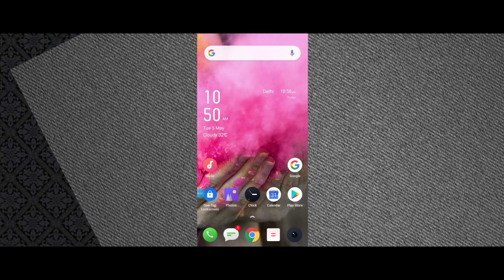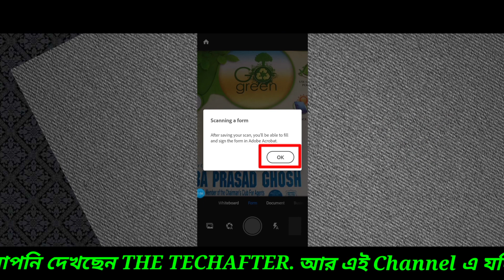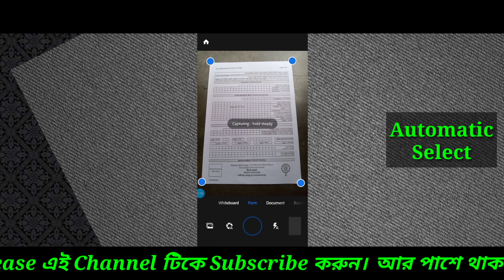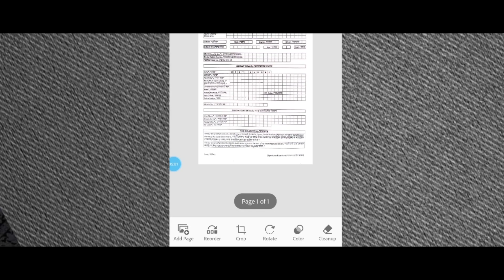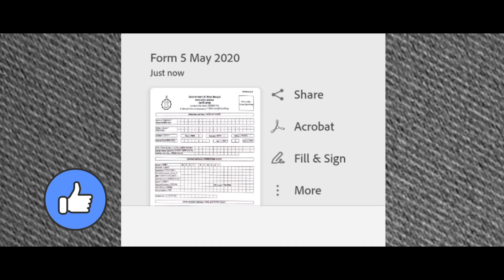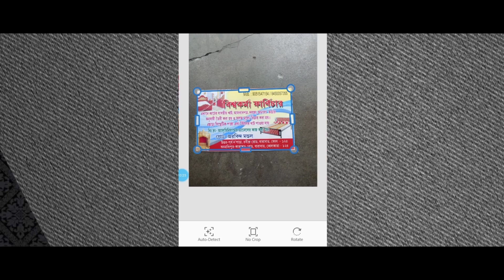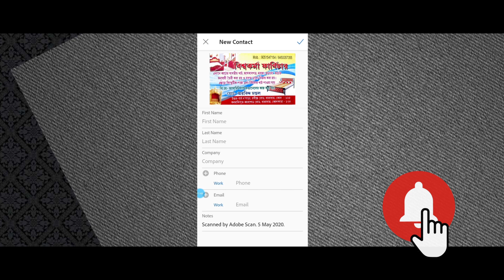Adobe Scan || How to Use Adobe Scanner App || Step by Step in Bengali Tutorial 2020 || The Techafter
Hi Friends, I am Apu. We all need Mobile Scanner. Sometimes you need to make your own documents PDF. That's when we took the help of Mobile Scanner. So today I will discuss such an app. That app will help you a lot in this regard. This video shows how to use this app. And how much this app will help you. This App is Use Android Device and Apple Device.